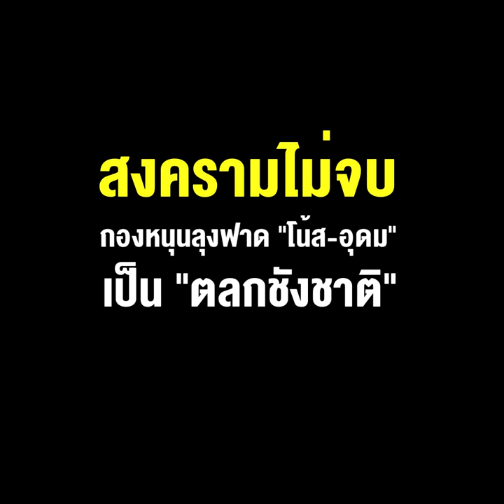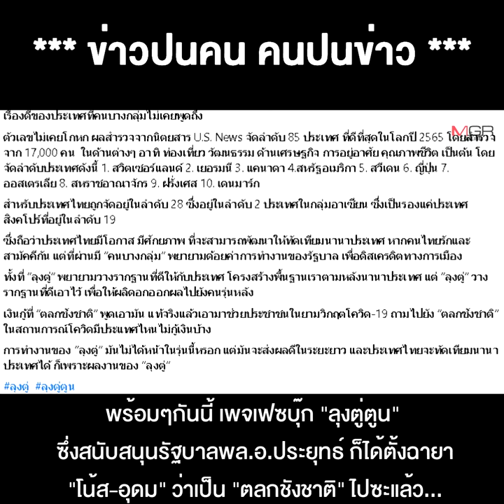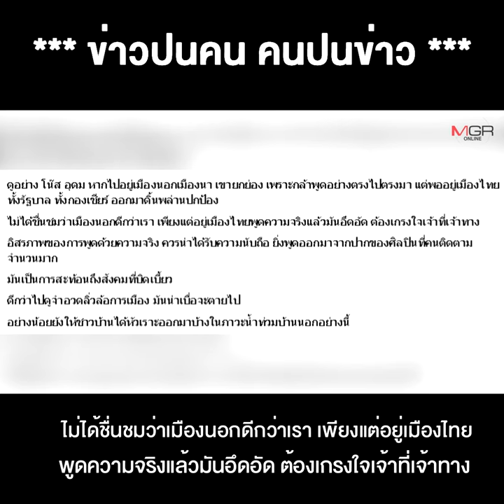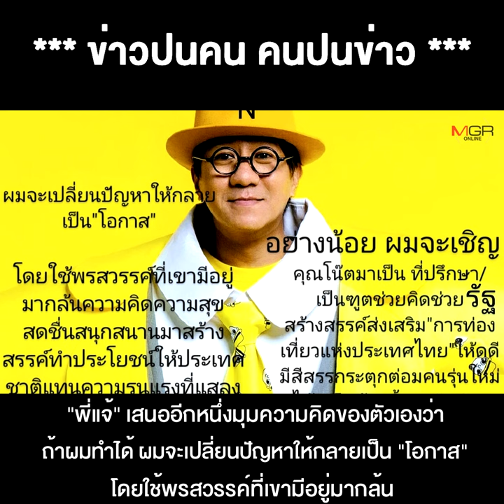สงครามไม่จบ กองหนุนลุงฟาด "โน้ส-อุดม" เป็น "ตลกชังชาติ" "เฮียชู-พี่แจ้" เห็นต่าง ควรอวย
สงครามไม่จบ กองหนุนลุงฟาด "โน้ส-อุดม" เป็น "ตลกชังชาติ" "เฮียชู-พี่แจ้" เห็นต่าง ควรอวย-ตั้งเป็นที่ปรึกษารัฐบาล